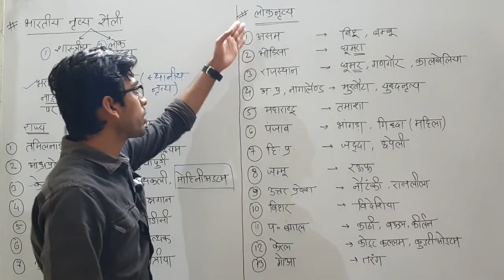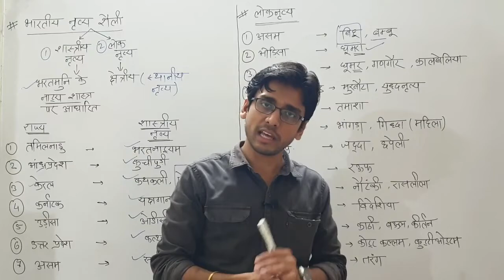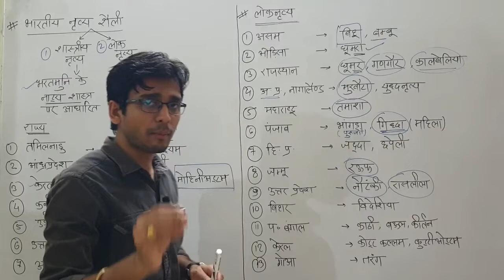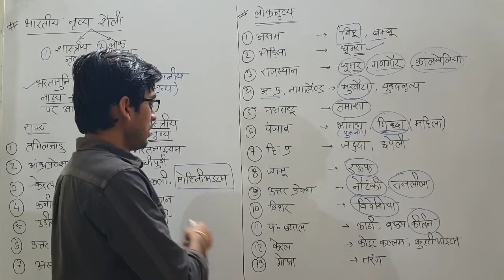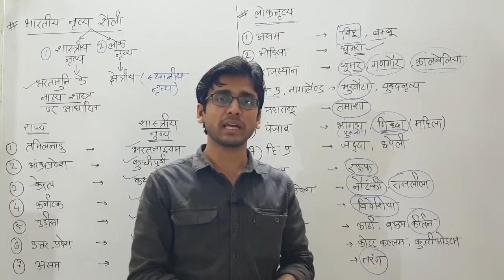UP Lekhpal Indian Geography Class 15 शास्त्रीय नृत्य एवं लोकनृत्य @भूगोल